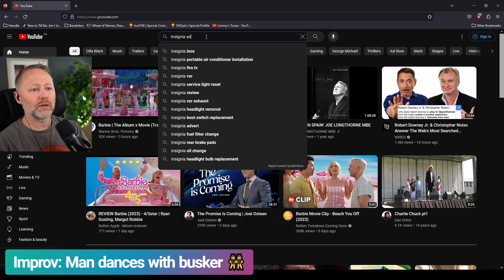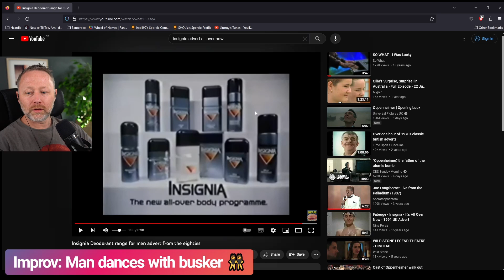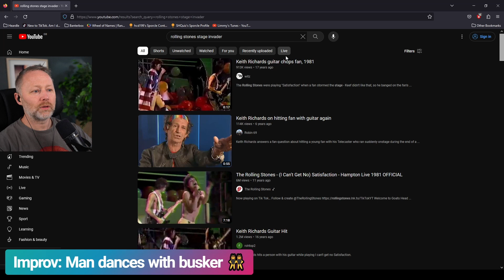Limmy Improv: Man Dances With Busker [2023-07-21]